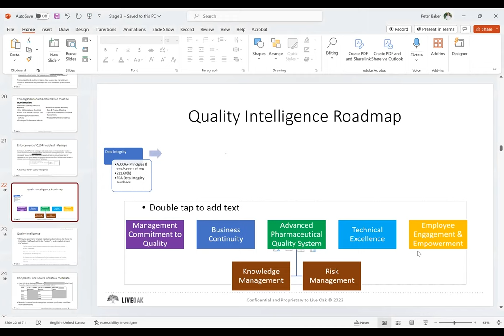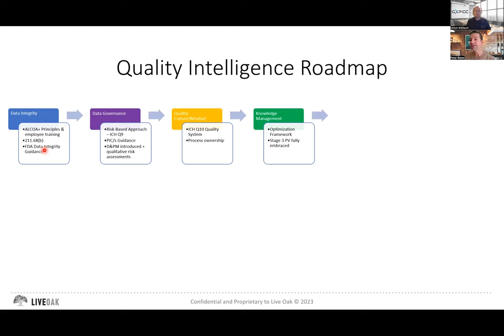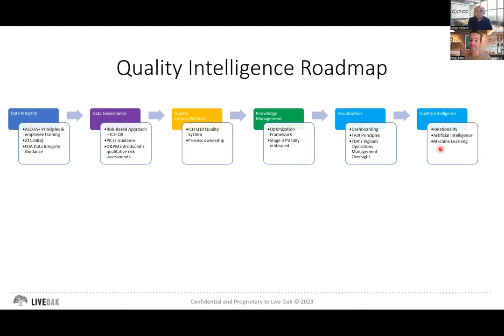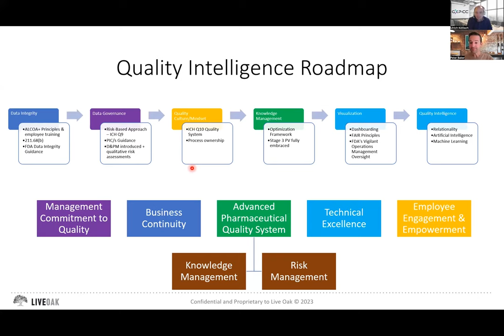Quality Intelligence Q&A with Peter Baker & Ulrich Köllisch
Speakers:
Peter E. Baker, President, Live Oak Quality Assurance LLC
Ulrich Köllisch, Manager and Subject Matter Expert on Data Integrity, GxP-CC

Peter and Ulrich, two thought leaders in life sciences quality assurance and compliance, answered questions on Quality Intelligence and other topics. With their combined industry knowledge, you won’t want to miss their insights.